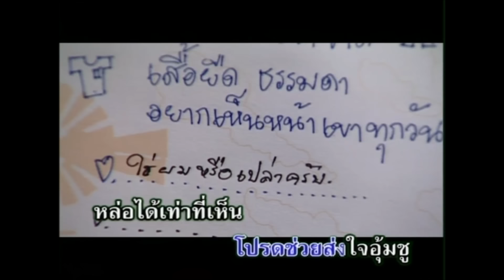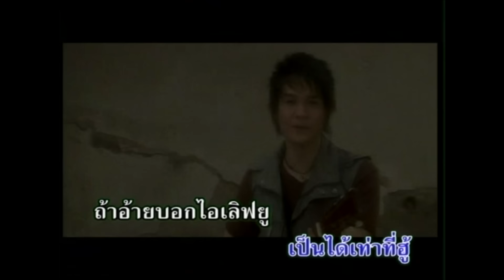บ่าวกีตาร์ยืม - ไอดิน อภินันท์ [OFFICIAL MV]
เพลง : บ่าวกีตาร์ยืม
ศิลปิน : ไอดิน อภินันท์
คำร้อง/ทำนอง : วิโรจน์ สุนทรวิวัฒน์
เรียบเรียงดนตรี :